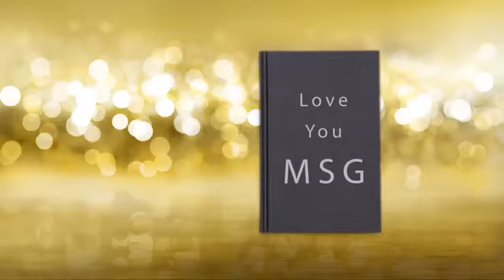WORLD'S 🌍🌍BEST TEACHER👨‍🏫👨‍🏫 DR.MSG PAPA💖💖💖